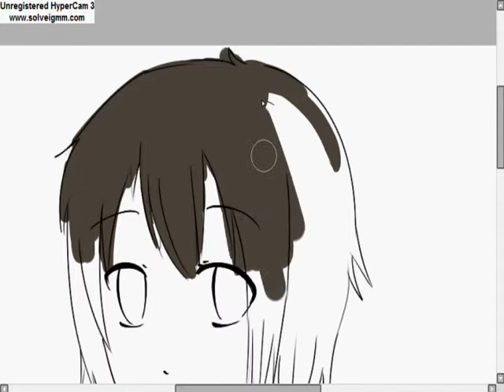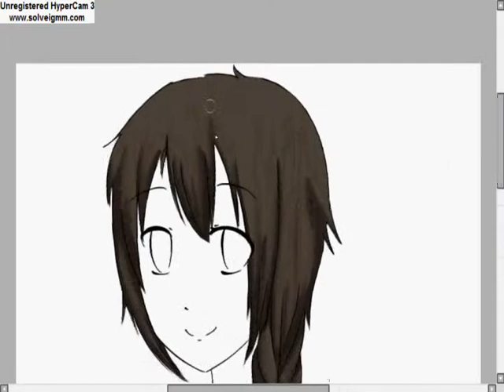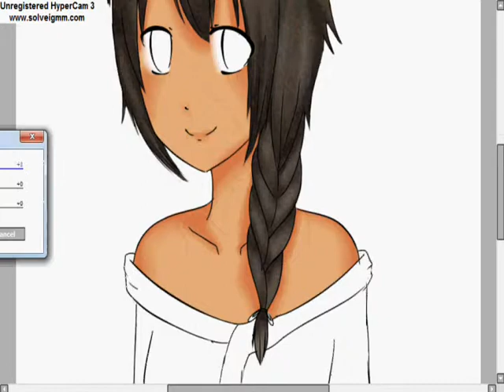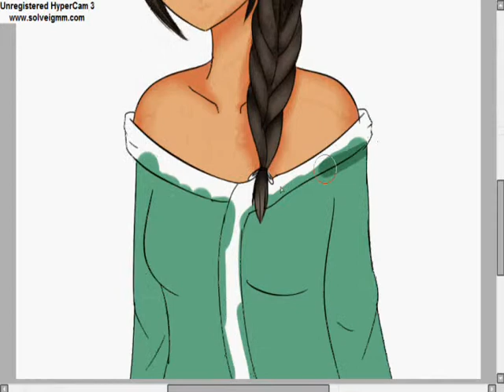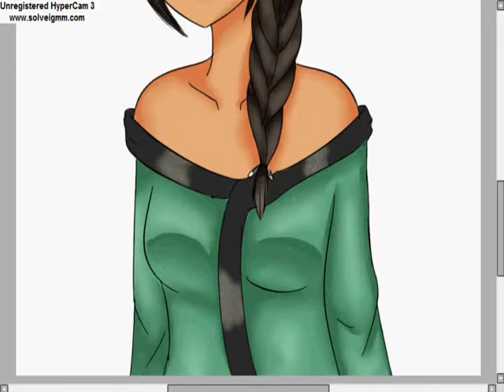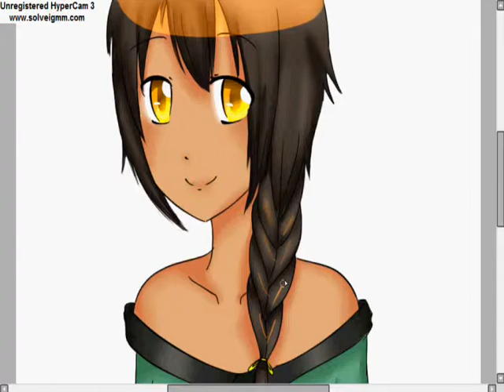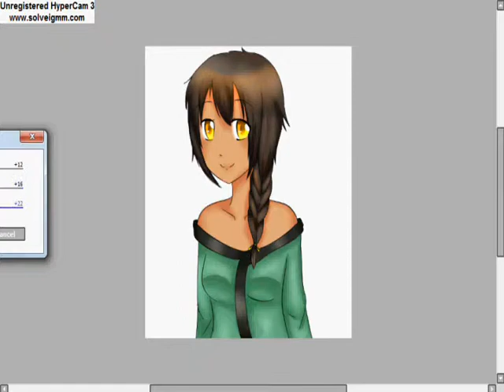Speed Coloring - Alair Raine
I'm the one who also drew the character don't worreh. XD
I am aware that it gets weird somewhere in the middle of the video, IDK how to fix it but next time I'll try to avoid from letting it happen again.

-Eu